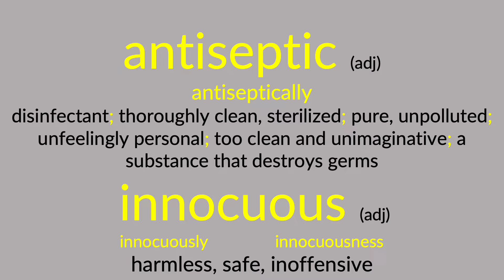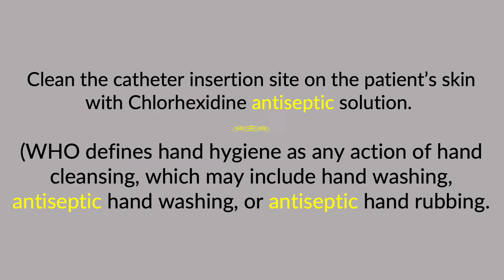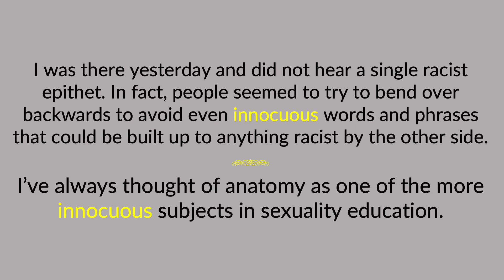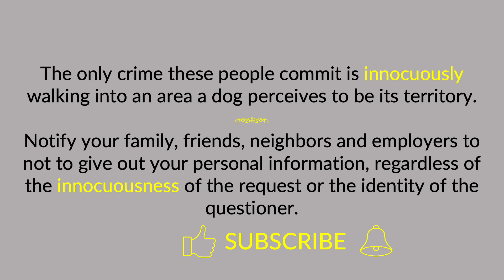antiseptic & innocuous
The terms "antiseptic & innocuous" are defined, pronounced, and used in a few examples.